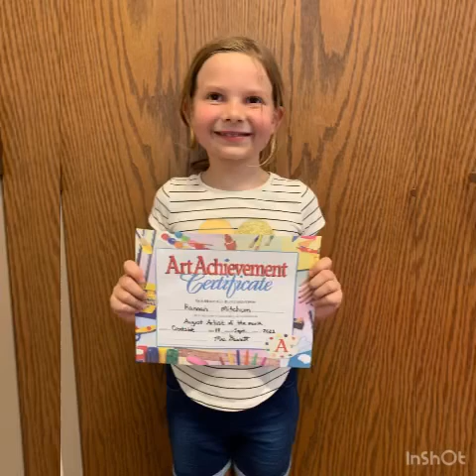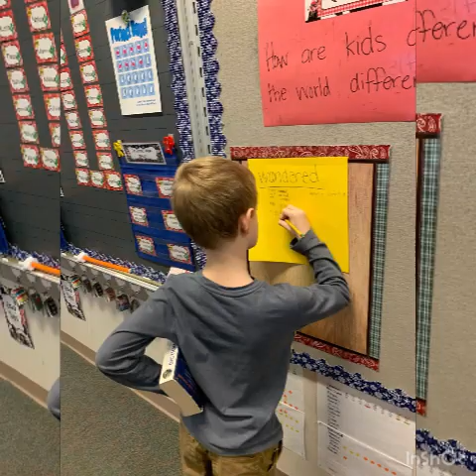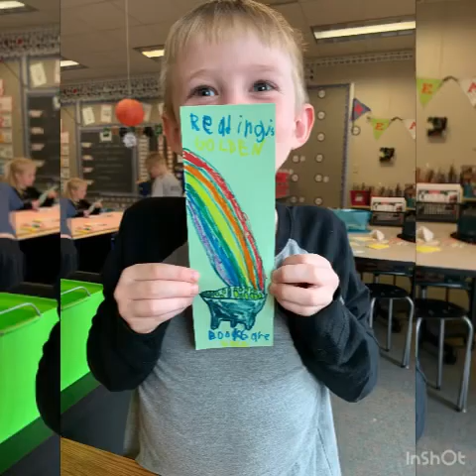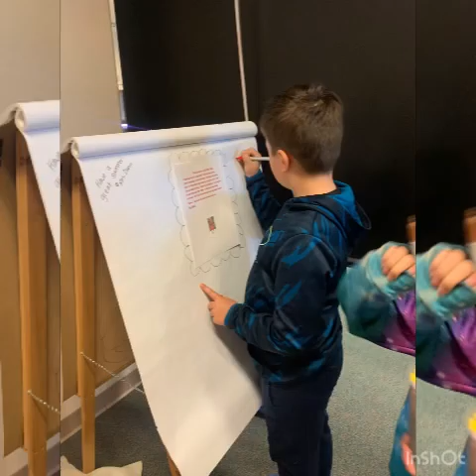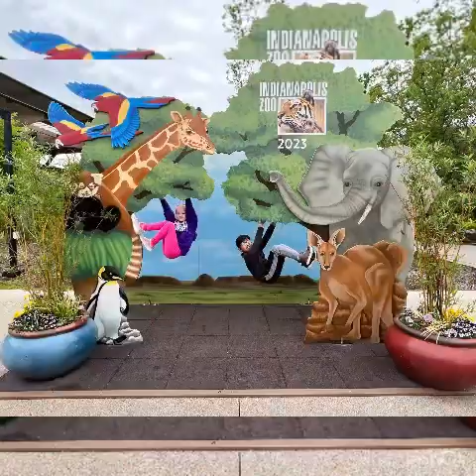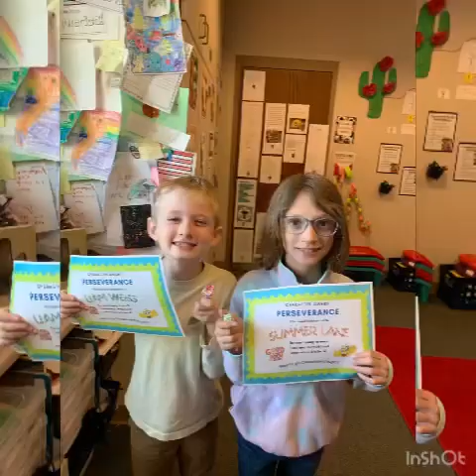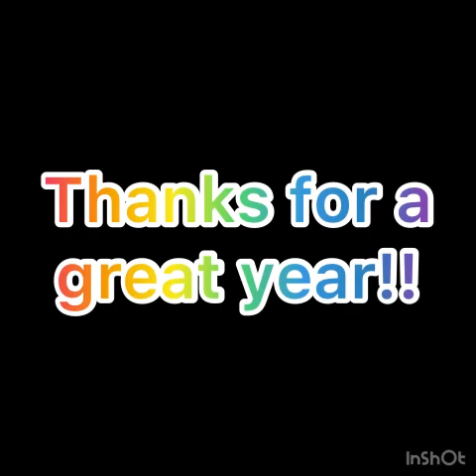2nd Grade 2022-2023